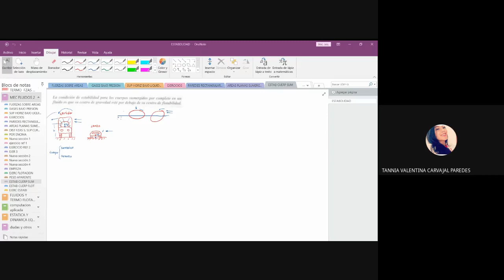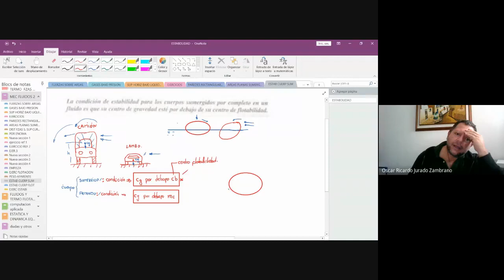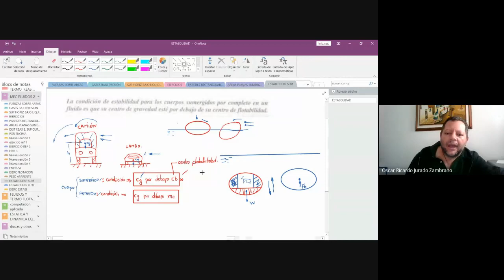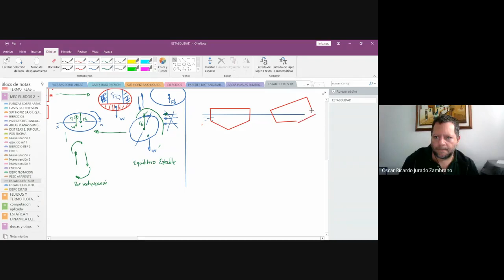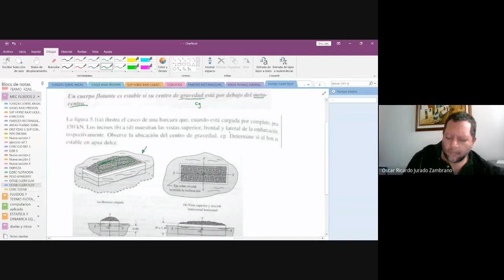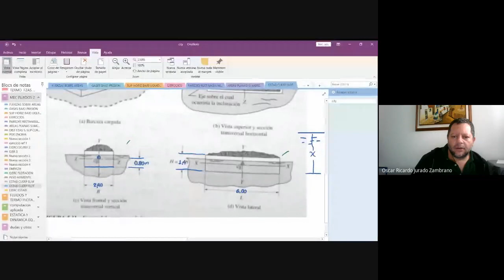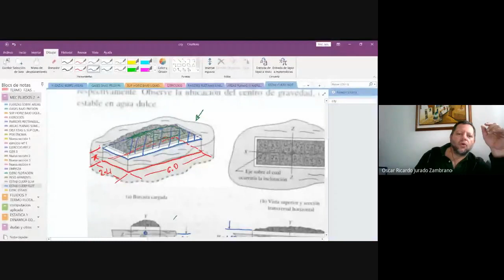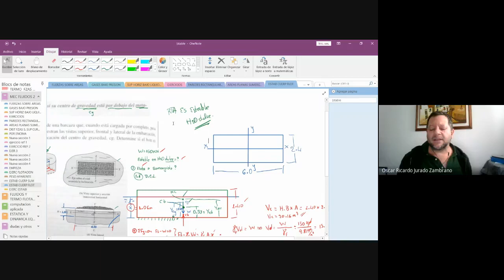mecanica de fluidos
flotabilidad y estabilidad